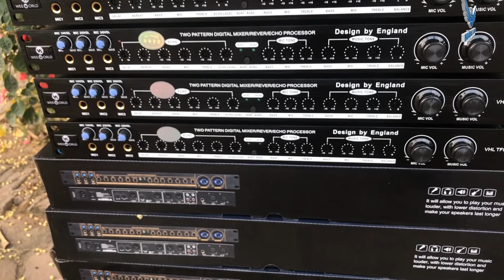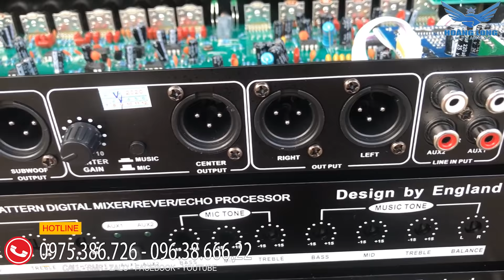VANG CƠ TF9 GIÁ 1,6 TRIỆU. LH 0975386726 - 0963866622